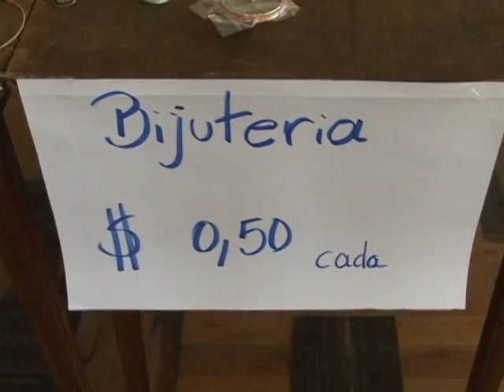Setor de oncologia do HNSC faz bazar beneficente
O setor de oncologia do Hospital Nossa Senhora da Conceição faz cerca de 800 atendimentos por mês. Muitos desses pacientes enfrentam dificuldades financeiras. Por isso, voluntários do hospital que atuam no setor promovem bazares beneficentes. Um deles é realizado no Salão Paroquial da Igreja de Humaitá